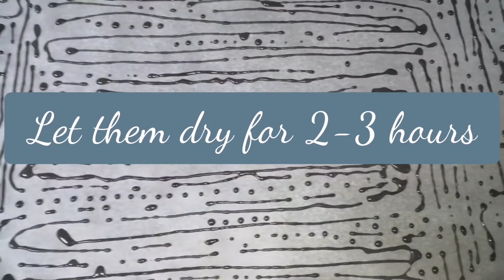How to make Chocolate Sprinkles - DIY Chocolate Sprinkles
How to make Chocolate Sprinkles. Very Fun & Easy to make DIY Chocolate sprinkles.

Ingredients :

1/2 Cup   -   Powdered Sugar
1 tsp       -   Corn Flour
1+1/2 tbsp  -  Cocoa Powder
1/4 tsp   -   Instant Coffee
!/4 tsp    -   Vanilla Essence
2 tbsp    -   Water